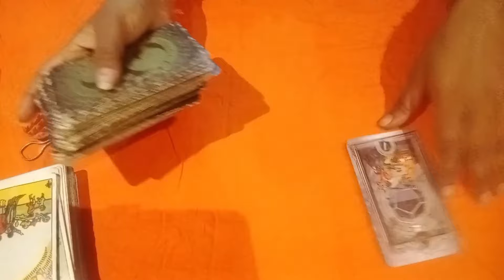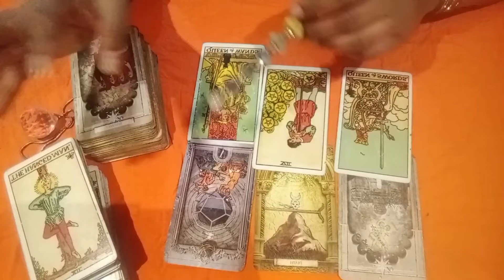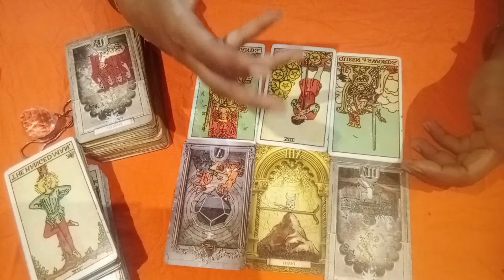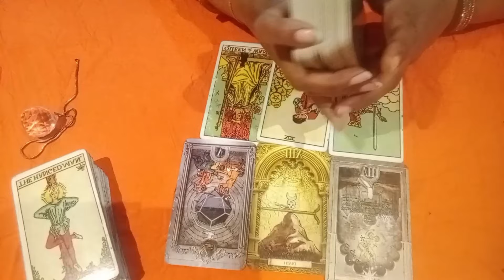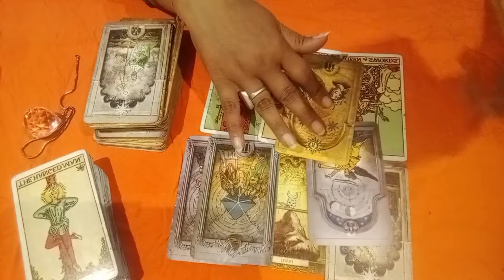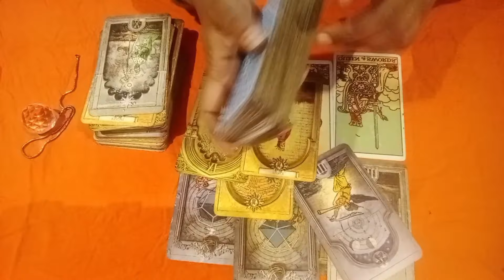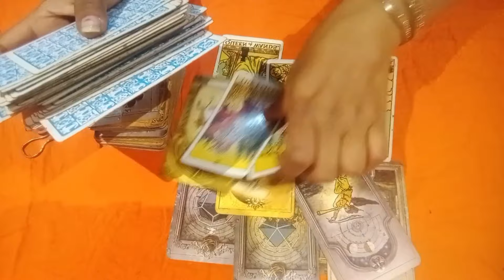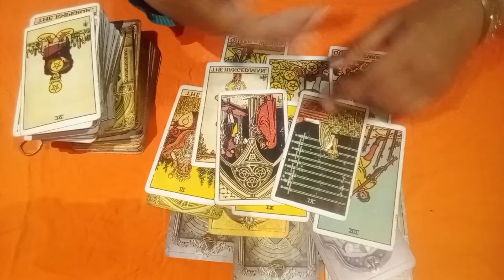🔥 apke DM ki current feeling kya h आप जिनके बारे में सोच रहे हो उनकी जिंदगी में क्या चल रहा है ✨💞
🔥 apke DMkicurrentfeeling kya h आप जिनके बारे में सोच रहे हो उनकी जिंदगी में क्या चल रहा है ✨💞